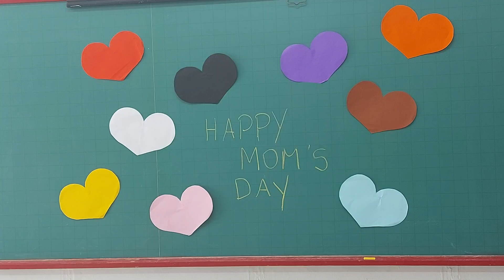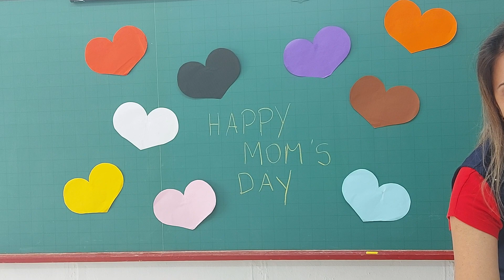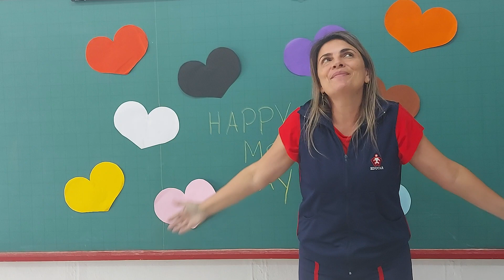cambridge - maternal - 07/05